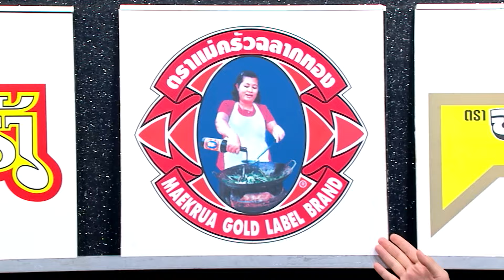บิ๊กเลิฟแก๊ง กวนสุดติ่ง ชวนสนุกสนั่นเวที l ชุมทางดาวทอง l EP 758 ( เต็มเบรก )